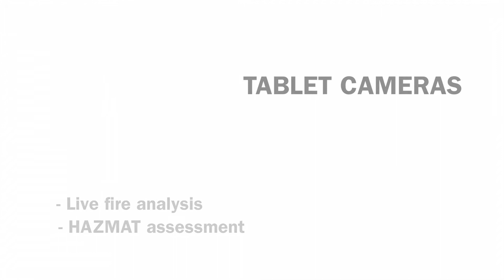Surveillance Ordinance: Seattle Fire Department Technologies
In the first round of public comment for the City’s Surveillance Ordinance, learn how technologies from the Seattle Fire Department aid first responders and help save lives and property damage. Technologies featured in this round of public comment include: Emergency Scene Cameras and Hazmat Cameras. The public comment period for this round of technologies runs through Nov. 5.